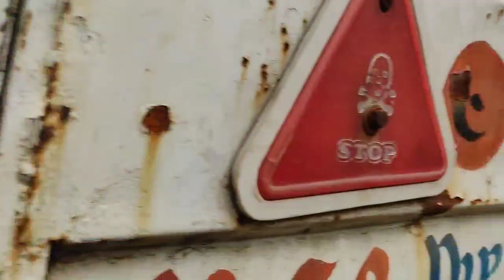26 Aug 2023 Today coconut water price || Today coconut water market rate